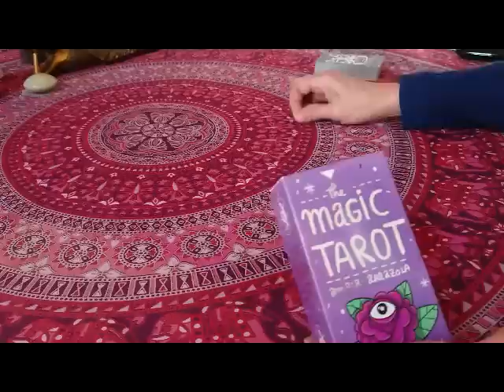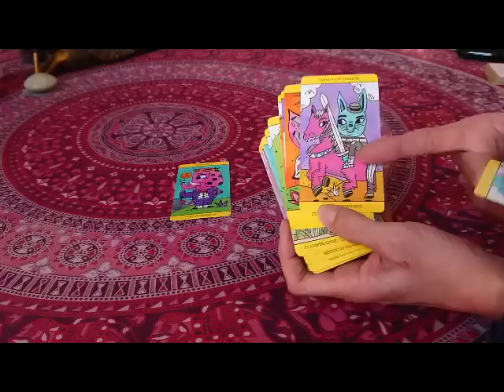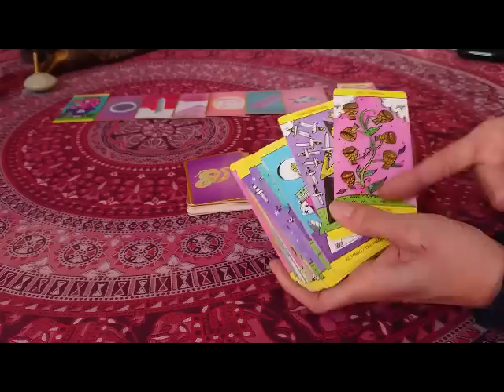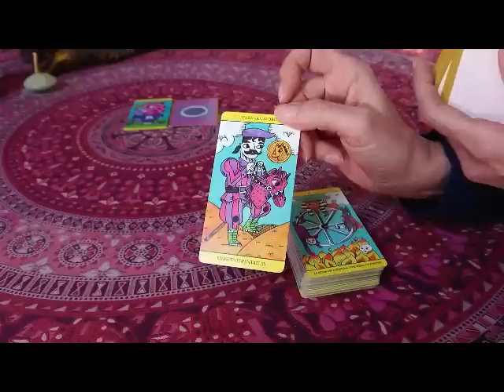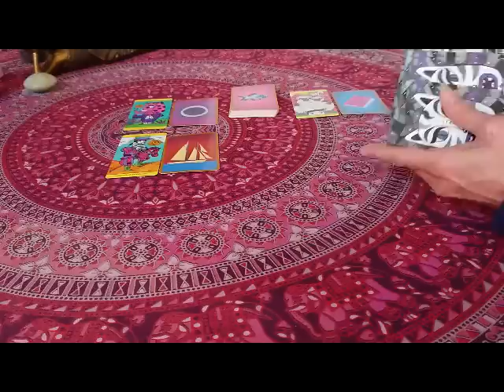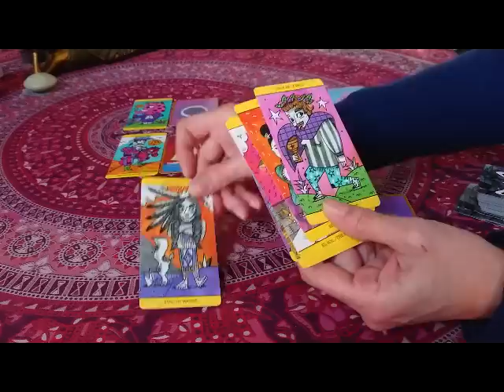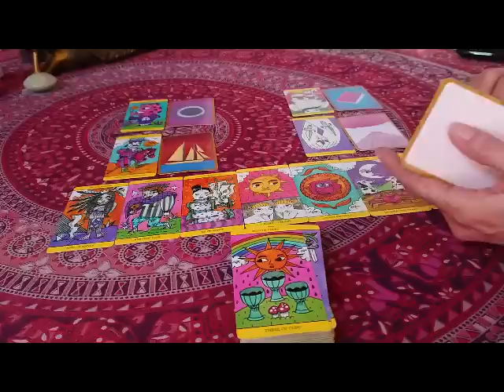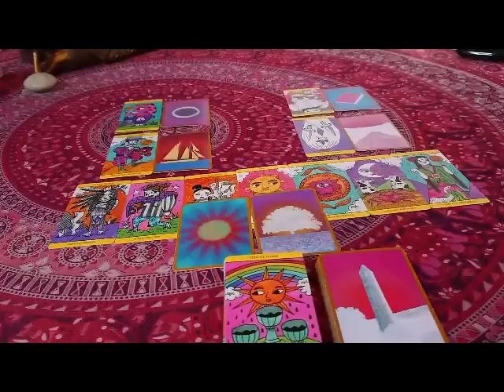Il l'admire secrètement. Elle sait qu'il guérit encore. Rapidement, le bonheur va rayonner !